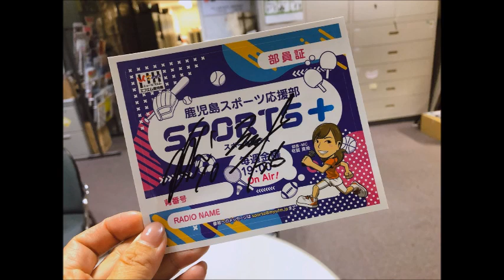FM190920 ユナプラ 米澤 令衣 選手・韓 勇太 選手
No.10 米澤令衣選手、No.28 韓勇太選手